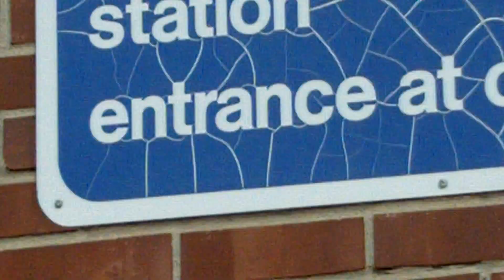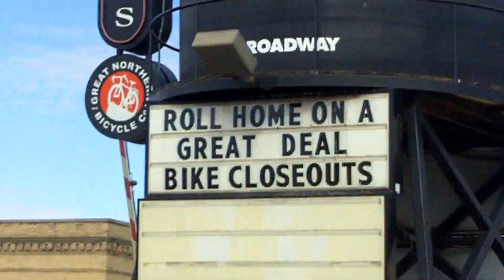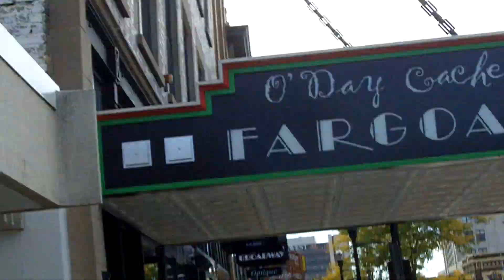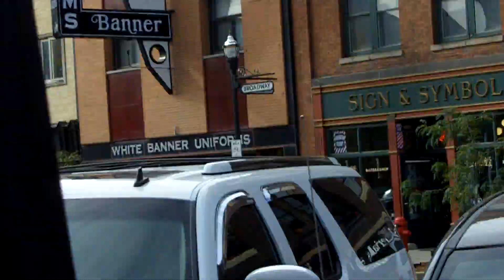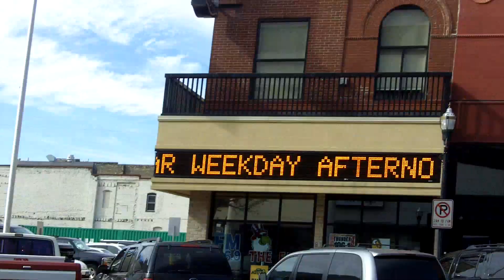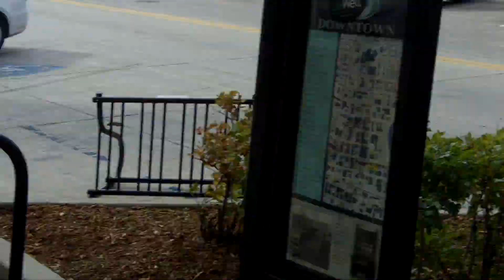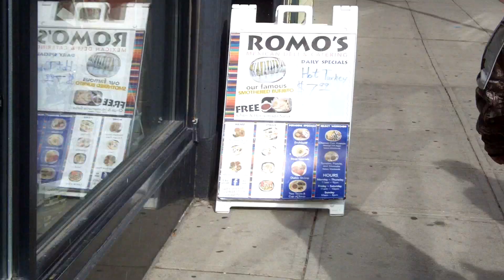Downtown Fargo North Dakota at old depot and walking on Broadway.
Just walking around the depot and the downtown area on Broadway.  Sorry my camera work was shaky again